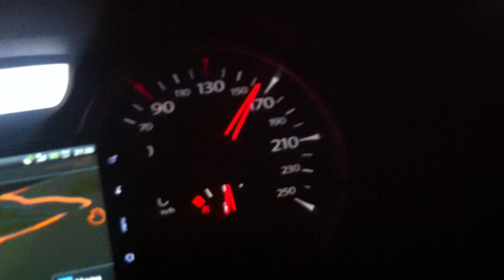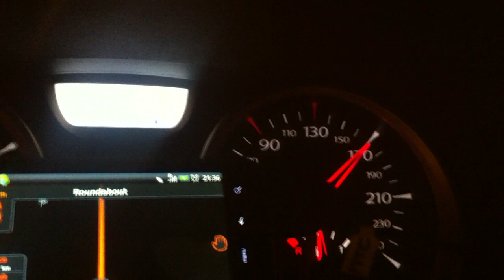"Rruga e Kombit" Autostrada e Shqiperis Dures - Kukes - Morine - Prizren, Tuneli Kalimash